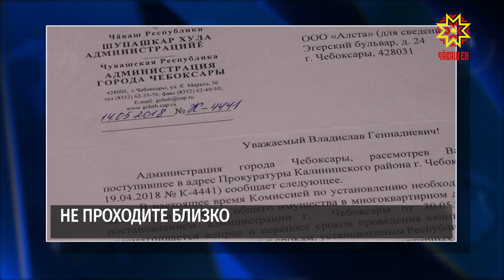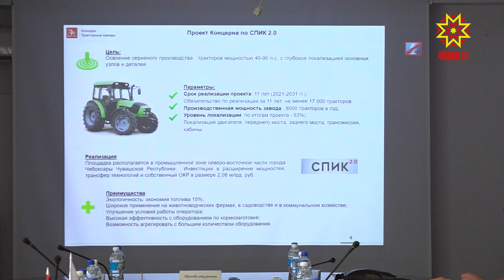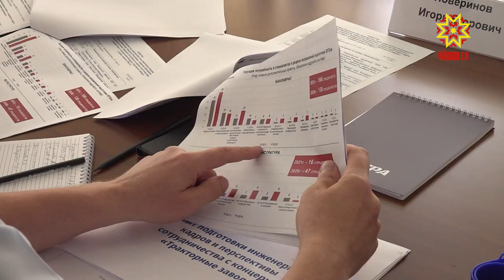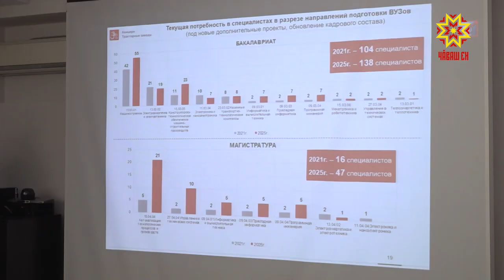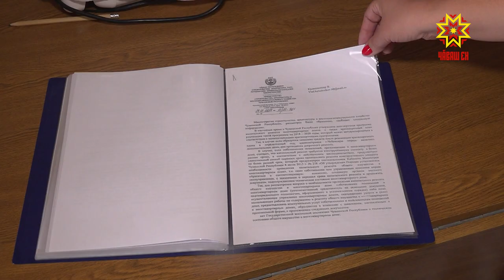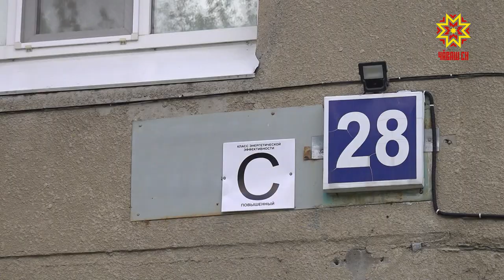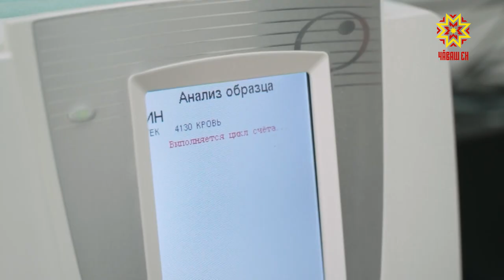Республика 05.08.2021 на русском языке. Вечерний выпуск